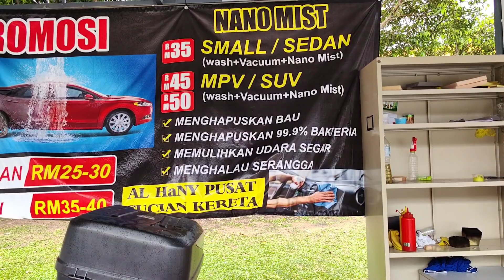Plan nak beli duku, rambutan, apple,jambu Batu, limau, manggis, sayur2an, apa Daya hujan dah sampai